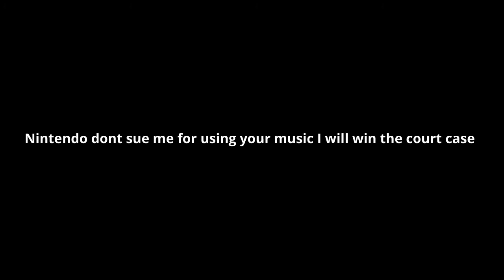IM BACK!!!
Nintendo please don't sue me!

and eat beans lol